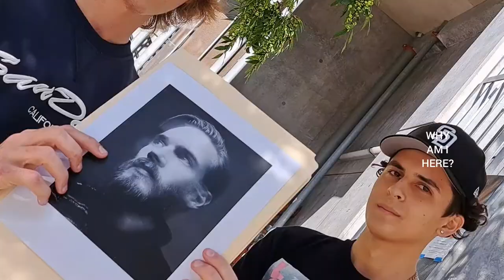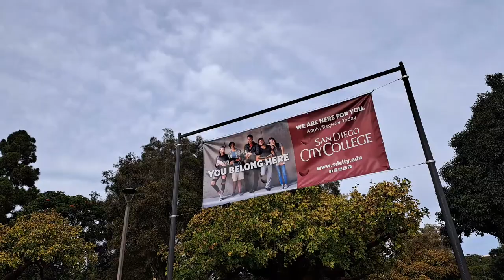Do College Students Know Any YouTubers? | Stephen M. Green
Do College Students Know Any YouTubers?

Timestamps:
0:00 Intro
0:08 Jacksepticeye
0:19 KSI
0:36 Logan Paul
0:53 Jacksepticeye Is Shia LaBeouf?
1:09 MrBeast
1:26 Danny Gonzalez
1:43 K-S-I
2:00 Jack-Septic-Eye
2:23 SKATE PRODIGY
2:33 PewDiePie
2:43 Outro

Directed and Produced by: Stephen M. Green

People in Video:
bygnzz (IG)
chilhuahua_himself (IG)
qmillzz77 (IG)
Isdto0wicked (IG)
jpmirmaks (IG)
tammy.t.wit.it (IG)
ju.waann (IG)
alexstalls (IG)
jguava96 (IG)
erik2dark4u (IG)

Songs in Video: "Worry" by NDKS